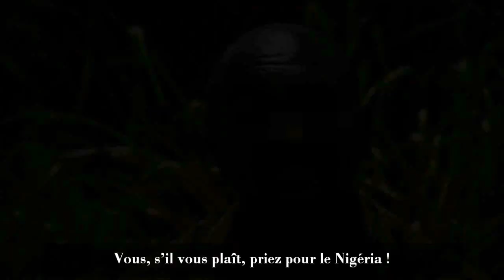✥ NIGERIA : Le Sang des Chrétiens ✥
À partager : Christ vit en eux ! Grâce à la Miséricorde de Dieu, il faut sauver les musulmans !
02:02 : Ce que nos frères nigérians endurent
05:06 : Comment nos frères nigérians réagissent en chrétiens
08:00 : Ce que nos frères nigérians demandent
« S'il vous plaît, priez, priez, priez pour nos enfants ! Que nous n'abandonnions pas, malgré les souffrances, malgré les morts, que nous n'abandonnions pas notre foi en Jésus, que nous ne fuyions pas devant la souffrance, la violence, quand nous n'aurons pas d'éducation ni d'emploi à cause de l'oppression. Priez pour que nous restions debout dans la foi, et vos prières réussiront. »
Suprêmement miséricordieux Allah, nous avons confiance en Toi !

Alléluia !